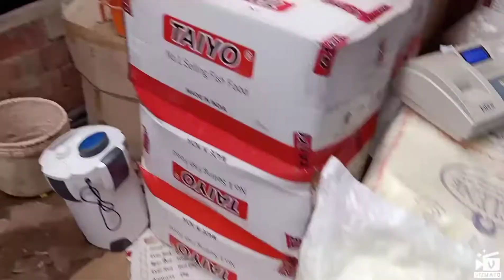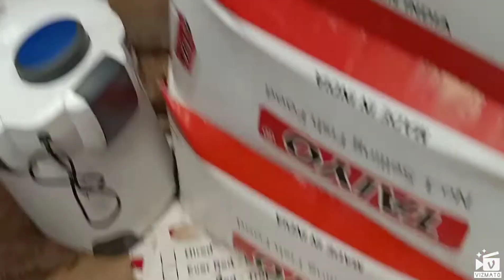കണ്ണൂർ ജില്ലയിലെ കീച്ചേരി എന്ന സ്ഥലത്തുള്ള മീൻകുഞ്ഞുങ്ങളുടെ വിപണന കേന്ദ്രം... വിശ്വസിച്ചു മീ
കണ്ണൂർ  ജില്ലയിലെ  കീച്ചേരി  എന്ന  സ്ഥലത്തുള്ള  മീൻകുഞ്ഞുങ്ങളുടെ  വിപണന  കേന്ദ്രം... വിശ്വസിച്ചു  മീൻ  കുഞ്ഞുങ്ങളെ  വാങ്ങാൻ  പറ്റിയ  ഒരു  ഇടമാണിത്